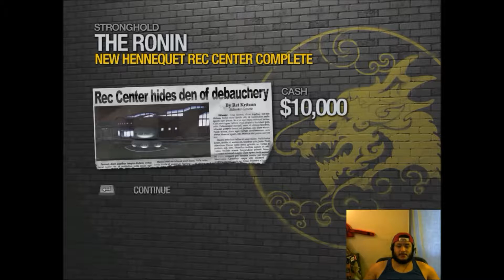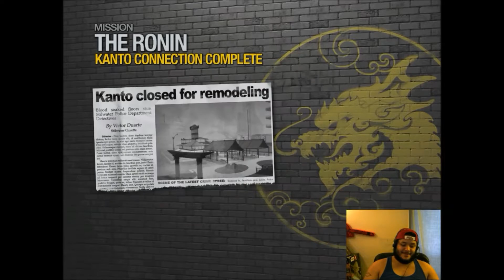Saints Row 2 Part 34 (New Henneauet Rec Center) (Kanto Connection) (Face-Cam) GamePlay & Commentary